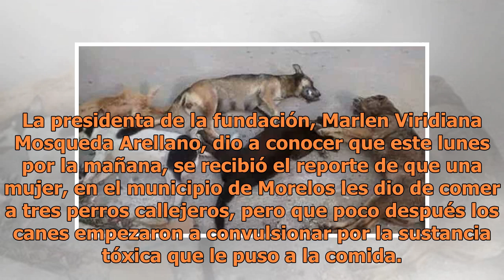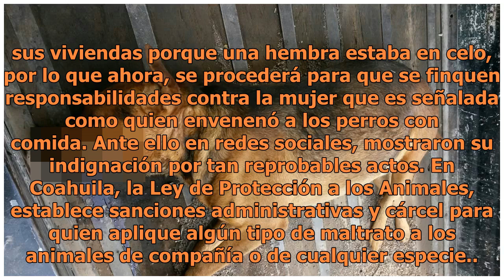Envenenan a perros en Morelos, Coahuila; van contra los responsables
Nava, Coah.- La asociación protectora de animales “Solovino”, interpondrá una denuncia en contra de una persona que está debidamente identificada, la cual envenenó a tres perros callejeros con una dosis de una sustancia que aún no se determina, hechos registrados en el municipio de Morelos. La presi...